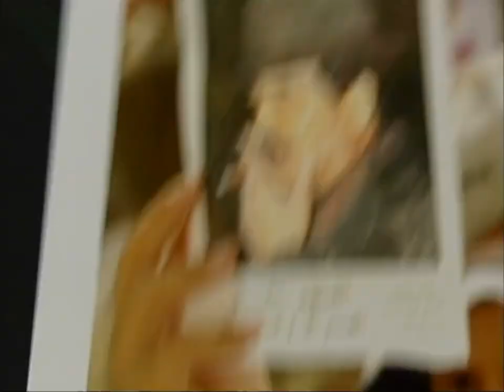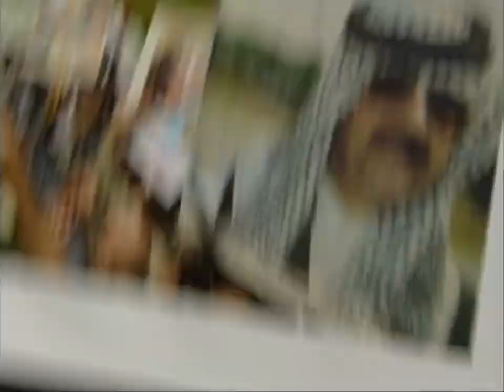Fan Request: What's The Deal With Saddam Hussein And His Hats? | Letterman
Fan Friday Request:
"Hello,
Been a Letterman fan since the 80s when my mom would let me stay up past Johnny Carson on school nights to watch opening remarks up till the first guest.
I have one request that I hope can be fulfilled.  On the Dec 18, 2002 show there was a segment:  "What's the deal with Saddam Hussein and his hats?"
I would be forever grateful if you could upload it sometime.
Thanks for the consideration and all the great videos on your channel,
Zach Robertson"